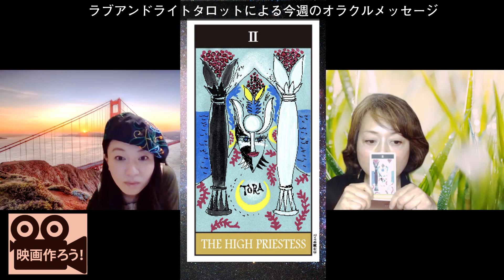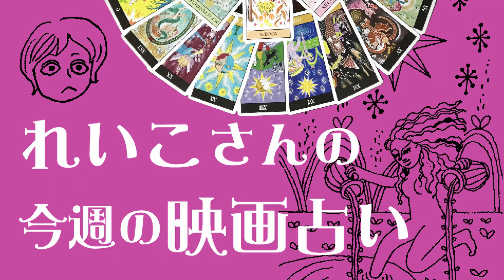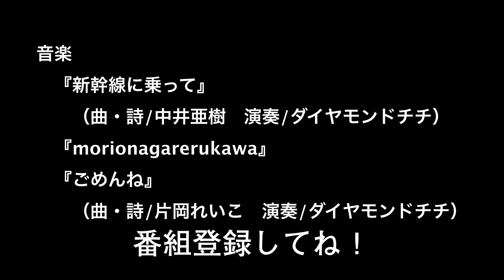『映画作ろう！』051-3【れいこの今週の映画占い】オラクルメッセージ［女司祭長］占い数珠繋ぎ-多彩な才能を持つ美女俳優・泉希衣子さん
映画作りは思ってるよりカンタン！あなたも面白い映画が作れる！「映画作ろう！」は、ナガミネ君の「シネマトークパラダイス」、れいこさんの「今週の映画占い」、キヌガサ君の「『映画制作の教科書』課外授業」で構成された、映画作りを応援する盛りだくさんの番組です。番組登録よろしくお願いします！
#「映画作ろう」映画作り情報満載！
#「映画観よう」映画オンライン観賞会！

映画作ろう は 週替わりで
・みんなの控室
・ナガミネ君の「シネマトークパラダイス」映画解説
・れいこさんの「今週の映画占い」
・キヌガサ君の「『映画制作の教科書』課外授業」映画の作り方
Anyone can make movies！  You can make great movies！

▪️映画「ネペンテスの森」 いよいよ大阪十三［シアターセブン］にてプレミア上映
＊5/29 16:00〜 ※チケットは一週間前より発売開始
［あらすじ］ 虫の命を奪うことでしか、生きる術を持たない、ネペンテスの精、イブ。 ある日であった働きバチ、リクのそっけない態度に心奪われる。 恋か、命か…。　イブの選んだ答えは？ 映像が不可能と言われたファンタジーコミック、5年の歳月を経て、執念の実写化！
『ネペンテスの森』（53分） かねもりあやみ原作「ネペンテスの恋」 監督・脚本/片岡れいこ 監修・撮影監督/安田淳一 主演/松本杏海　難波江基己 制作/ワンウェイフィルム
※こちらの動画番組でも随時情報発信しています。

＊『映画制作の教科書　プロが教える60のコツ〜企画・撮影・編集・上映〜』 →

＊番組内の「オリジナルタロットカード」と「れいこのオンライン占い」はアートショップニコラで
＊ブログ「麗子の開運するスピリチュアル占いセラピー」は

京都在住のクリエイター、俳優、占い師、版画家。京都市立芸術大学卒業後、広告代理店、英国留学を経て、デザインや書籍の執筆、編集を手がける。近年、自身でも総合芸術である映画制作にたどり着き、監督として活動中。代表作『人形の家』。
　78 枚のカードのすべてがわかる』
・『京都レトロモダン建物めぐり』

16 歳から映画を作り続けるかたわら、プログラマーとして勤務したのち、コンシューマーゲーム企画開発なども行う。
▼監督作品
協力　プロジェクトコア